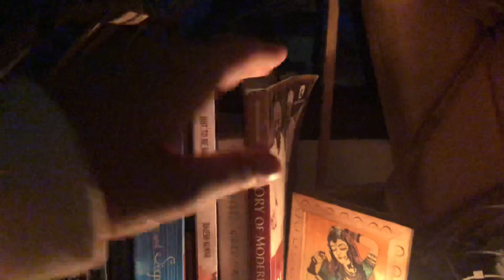Resolution 2023 !! 📝 ✅ 5 New Year Resolution | Happy New Year 🎊 #2023